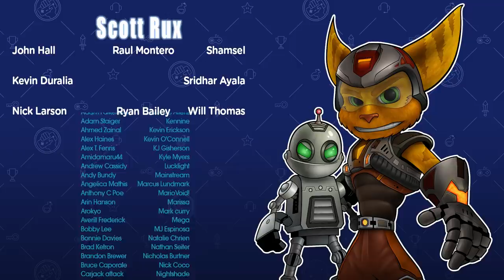Ratchet and Clank 3: Up Your Arsenal | The Completionist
Use my link to register now and you also have a chance to win cool prizes such as iPhone 13 Pro Max, Apple Watch S7 on their official @DarkNemesis_iq

Sony's favorite twosome are back for their third adventure in this PlayStation 2 game. This time the pair of intrepid heroes returns home to the Planet Veldin to fight for peace in the universe. Players can gather more than 20 weapons and a slew of gadgets to help defeat the Tyrhannoids led by the evil Dr. Nefarious. Ratchet and Clank 3 allows players to step into the shoes of both characters in a myriad of on-foot and in-vehicle levels. The game follows Ratchet and Clank, who return from the Bogon Galaxy to the Solana Galaxy, after hearing it is has come under attack by a mad scientist known as Dr. Nefarious, a robot who wishes to wipe out organic life in favor of a purely robotic civilization with him as the leader.

Let me know what you thought about my Ratchet and Clank review!

Intro 0:00
Ratchet and crunch 4:25
All About Qwark 8:57
If it ain't broke... 13:22
Space Escaaaaaape!!! 16:58